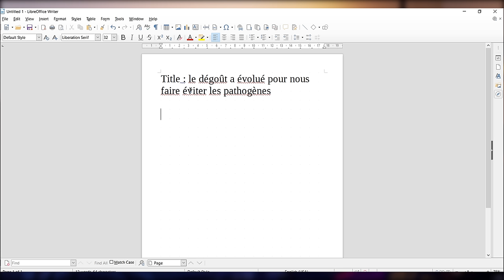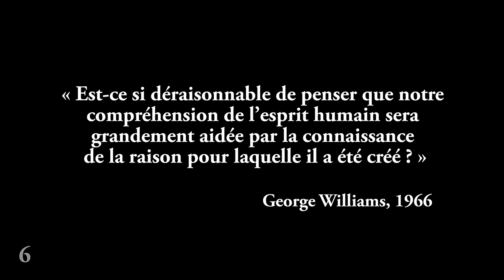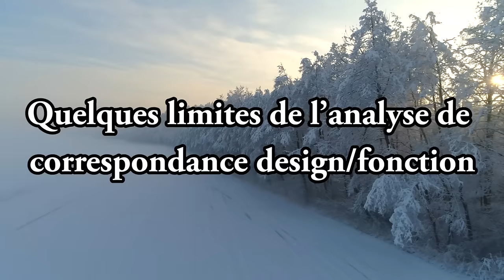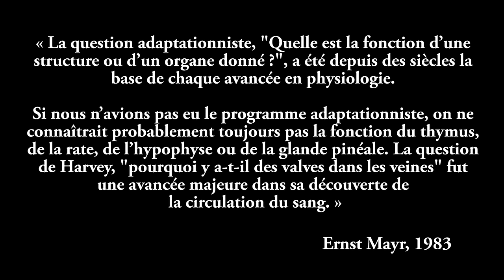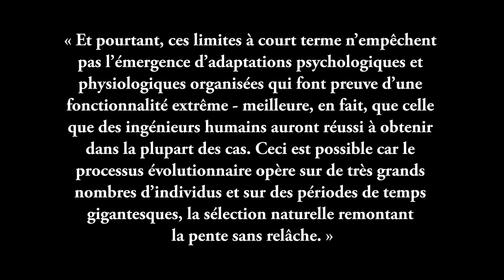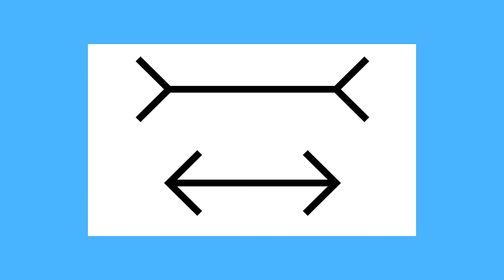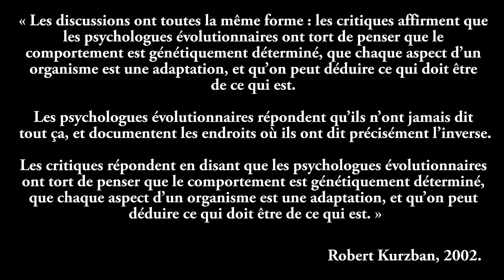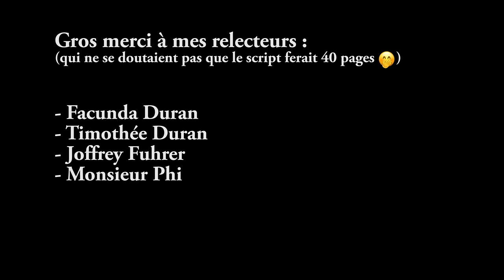La psychologie évolutionnaire est une pseudoscience - psycho évo #7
Aujourd’hui on discute de méthodes, de philo des sciences, de niveau de preuve, de charge de la preuve.

Références (les petits numéros qui s’affichent en bas à gauche de la vidéo) :

La liste des références de cette vidéo est trop longue pour la description Youtube . Retrouvez-la sur mon site  :

Table des matières :

00:00 Intro
01:22 La psycho évo spécule
19:44 Les quatre causes de Tinbergen
22:49 Les comportements ne se fossilisent pas
25:38 Pas de comptage des bébés
27:02 Pas d’étude des gènes
31:18 Limites de l’analyse design/fonction
41:10 L’importance des a priori
45:11 La psycho évo est trop adaptationniste
01:03:40 Les adaptations ne sont pas parfaites
01:08:01 L’environnement ancestral n’est pas connu
01:13:43 La psycho évo est WEIRD
01:18:28 La psycho évo est trop modulariste
01:25:05 La spécificité du domaine
01:29:52 La critique la plus pertinente pour moi
01:31:50 Résumé
01:36:50 Que répondent les critiques ?
01:43:12 Le succès empirique
01:49:46 Conclusion